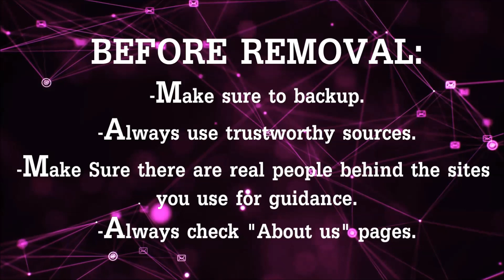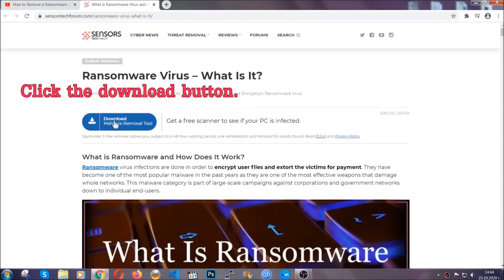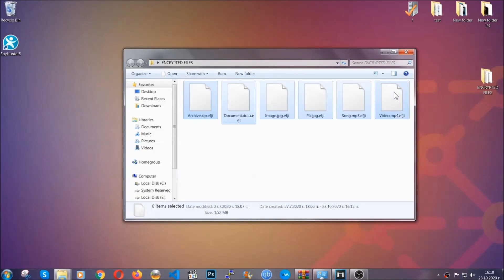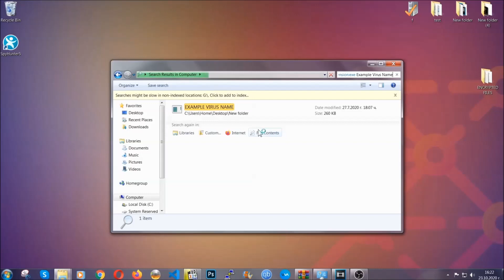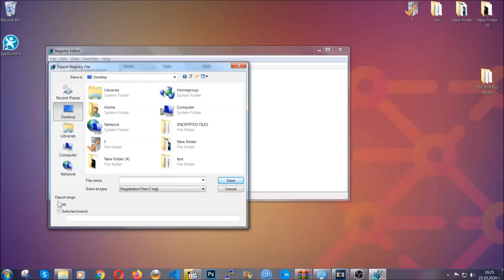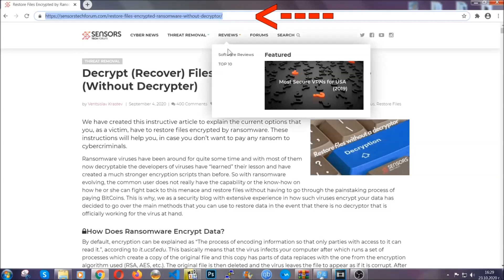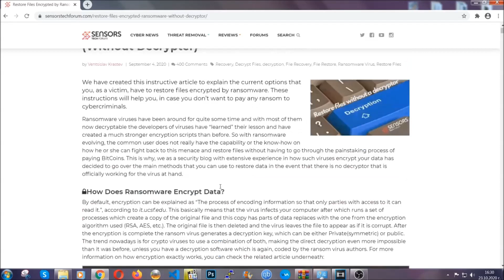POQW Virus [.poqw Files Ransomware] Remove + Decrypt Fix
00:00 Start
00:50 Automatic Removal
02:00 Manual Removal
05:13 File Recovery